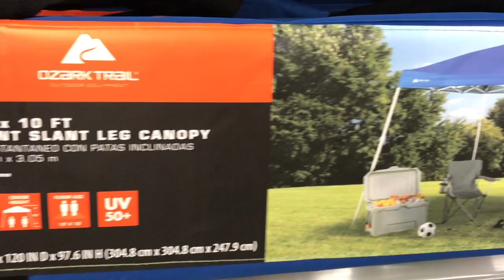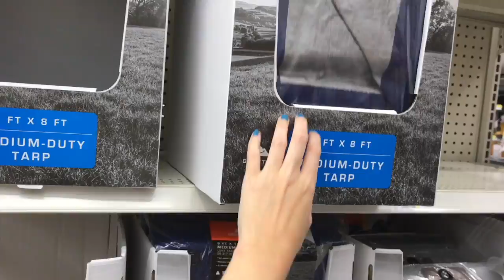Firefly Music Festival Essentials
Headed to the Woodlands in 2018? Make sure you bring along all of these camping must haves to become a music festival pro.